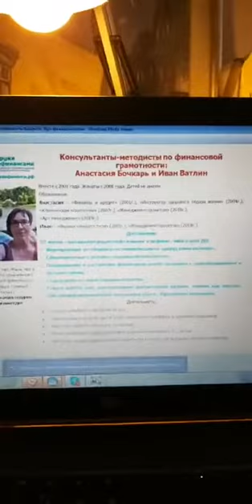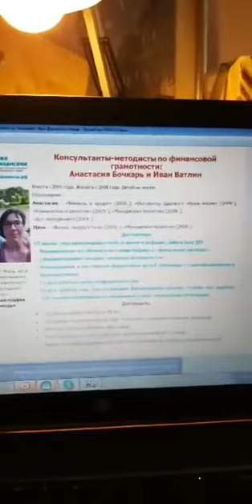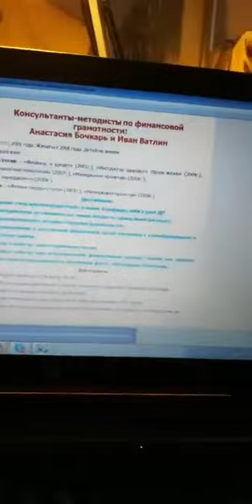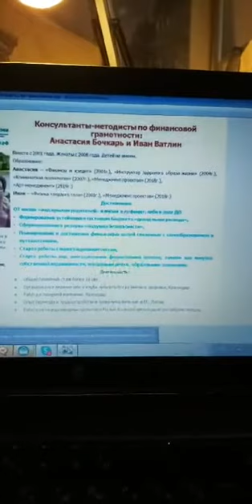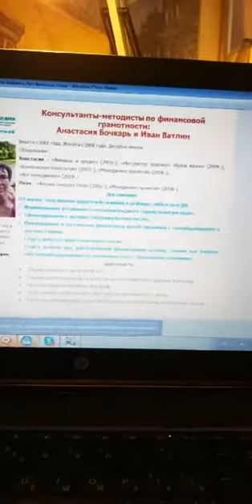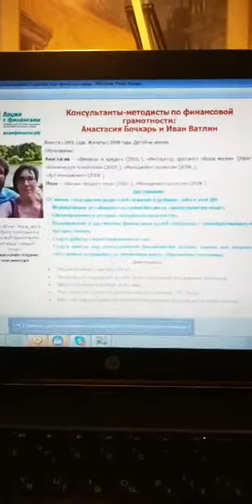О финансовой грамотности для физических и юридических лиц во время кризиса.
Как на практике реализуются или не реализуются указы по поддержке малого бизнеса.
Говорим с професмиональным бухгалтером Анной Беляевой.
Инстаграмм @anhastar

На что вообще стоит обращать внимание при финансовых кризисах.

И немного юмора, конечно...
Принимайте челлендж, поделитесь в комментариях, можно ли выжить на 700-800 руб.в неделю?